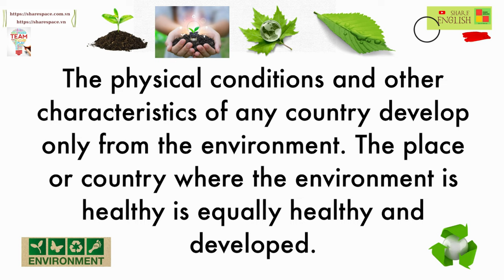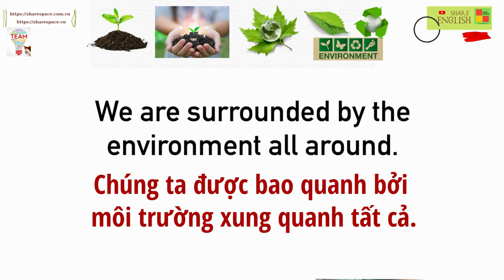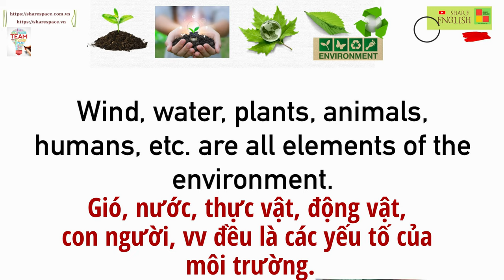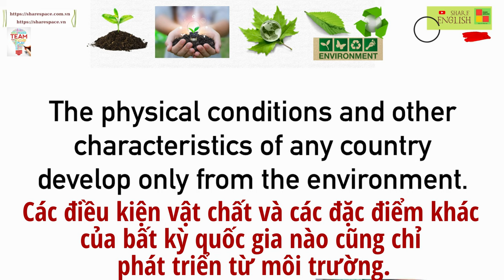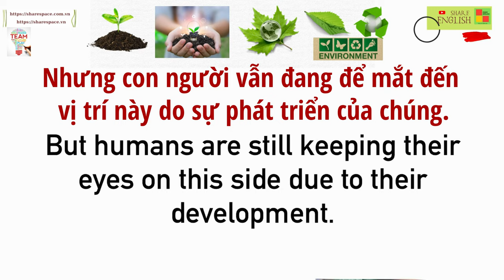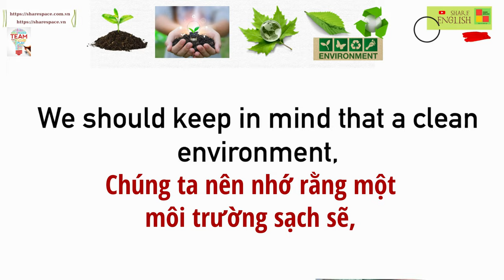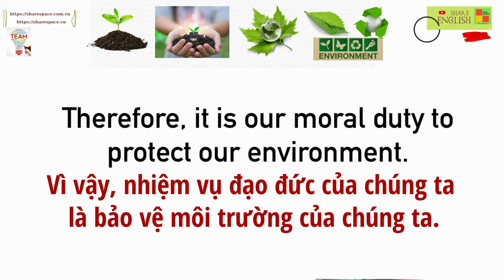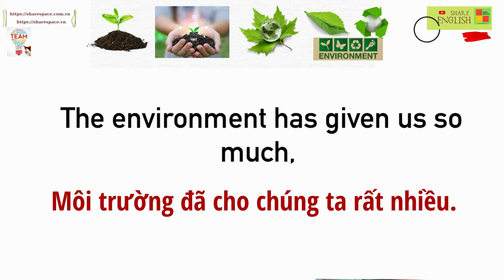Luyện đọc, cải thiện phát âm trong tiếng Anh- Environment